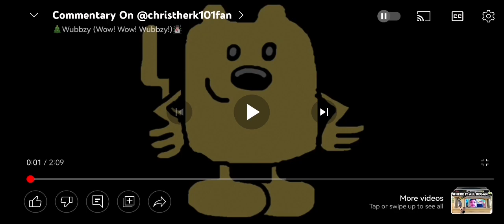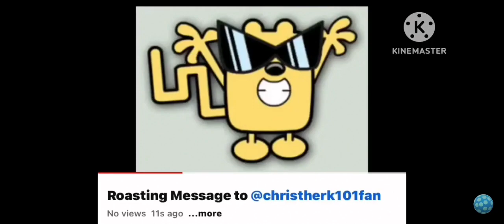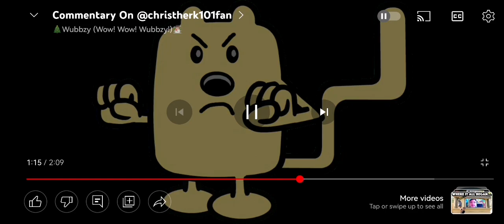approval: wubbzy's commentary on Chris